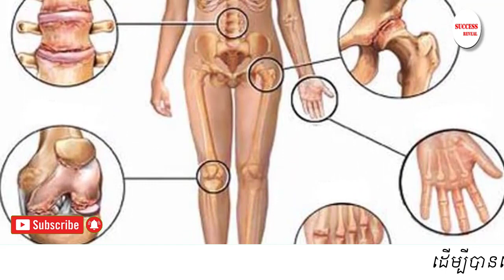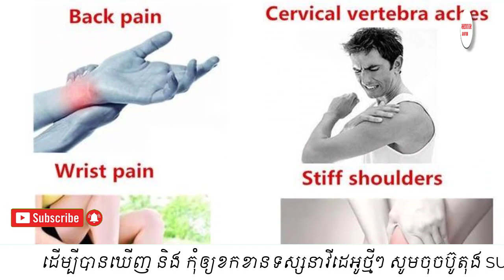ជំងឺ​ឈឺ​សរសៃ​ប្រសាទ និង​ឈឺ​សន្លាក់ , ​វេជ្ជបណ្ឌិត ខែក យ៉ាដែន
In this video we want to show you about ជំងឺ​ឈឺ​សរសៃ​ប្រសាទ និង​ឈឺ​សន្លាក់ , ​វេជ្ជបណ្ឌិត ខែក យ៉ាដែន , Success Reveal

លោក​វេជ្ជបណ្ឌិត ខែក យ៉ាដែន ផ្នែក​សង្គ្រោះ​បន្ទាន់​នៃ​មន្ទីរពេទ្យ ព្រះ​កុសុមៈ ជំនាញ​ឯកទេស​ខាង​ព្យាបាល​ជំងឺ​សន្លាក់ និង​សរសៃ​ប្រសាទ

✮✮✮✮✮ Enjoy!

✡ ABOUT US ✡
.: Why We create SUCCESS REVEAL channel :.
1. To inspire, Motivate, create new entrepreneur
2. Share Business knowledge, Entrepreneurship, Success
3. Free Business Education Online